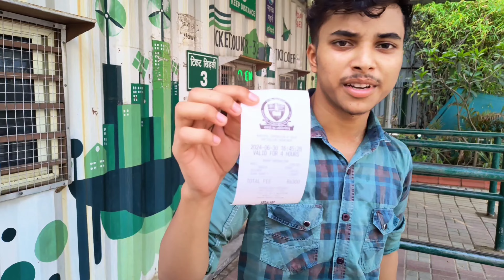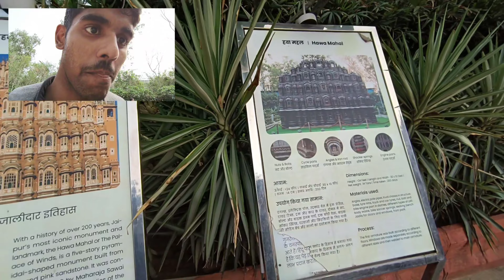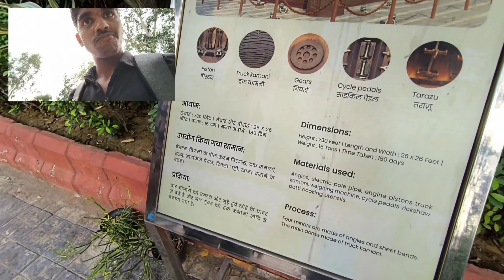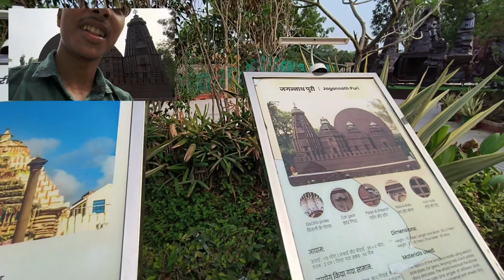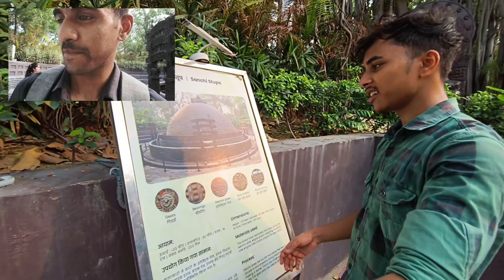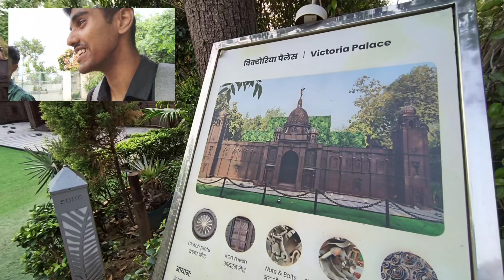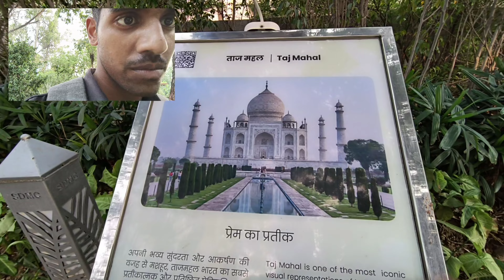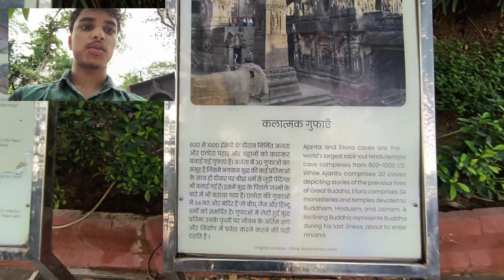Bharat Darshan Park Vlog 🔥🔥